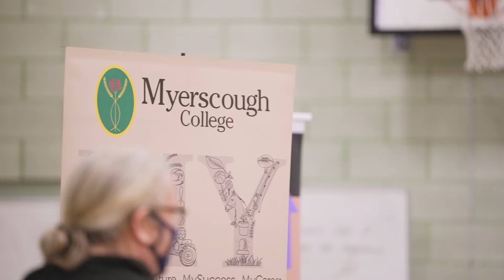WDHS Careers Fair 2022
Wade Deacon High School